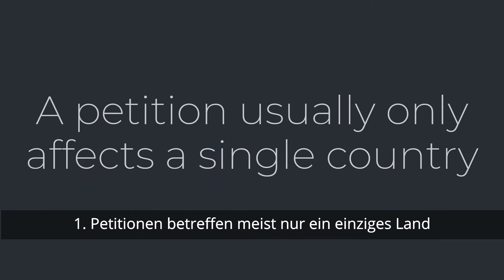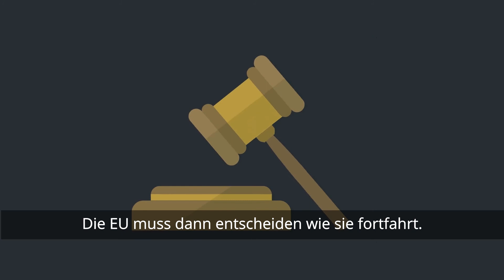European Citizens Initiative & Petition: How your signature for StopFinningEU helps to save sharks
In this video we want to show you the difference of an European Citizens Initiative and a petition. Please help with your signature to end the trade with sharkfins in Europe - your vote can make a massive impact for sharks and wildlife protection! Altogether we need at least 1 million signatures